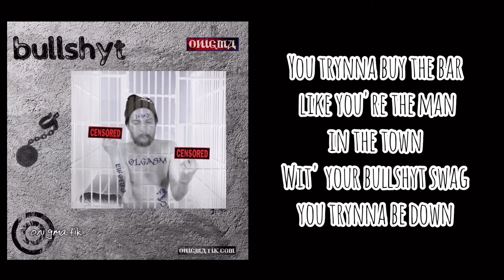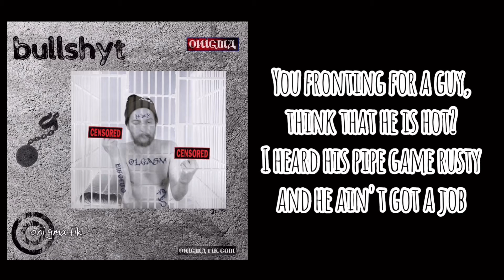ONIGMA - Bullshyt Lyrics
Bullshyt Lyric Video by Onigma